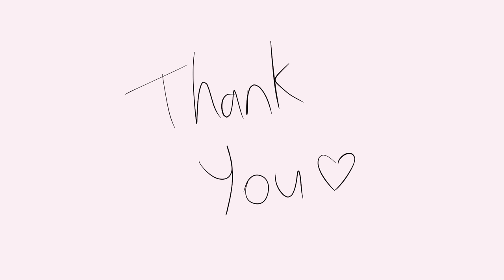Spinel as Mommy Long Leg Animatic Part 3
No Re-upload please

Steven Universe belongs to Rebecca Sugar